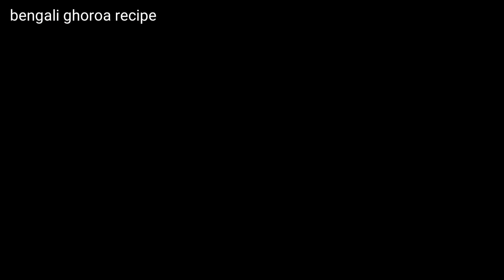নিরামিষের দিনে সোয়াবিন রান্না করলে মনের মতো স্বাদ হচ্ছে না? তাহলে এই রেসিপি ট্রাই করে দেখুন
My daily vlog channel:
My food vlog channel: "
Glad you found my videos on youtube.

❤❤Pinki❤❤